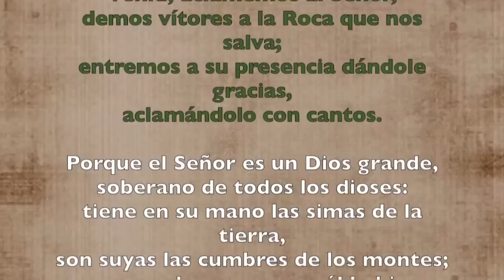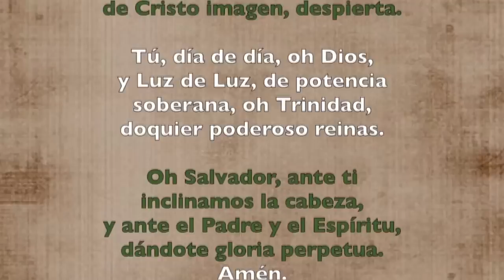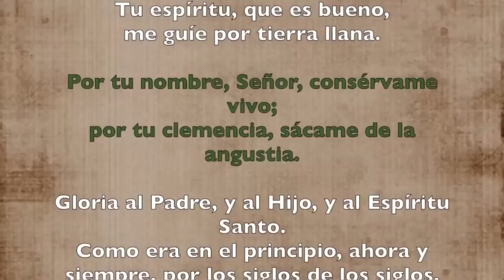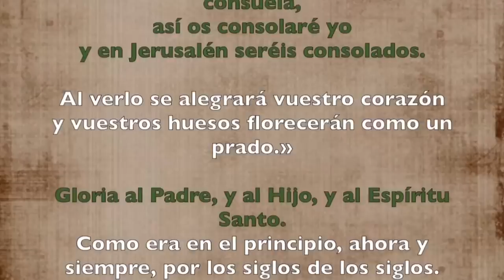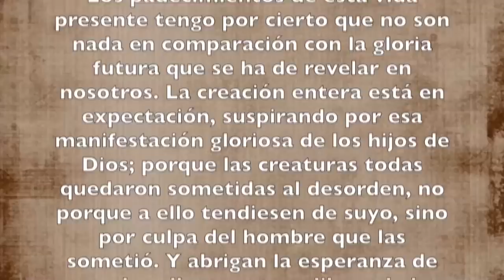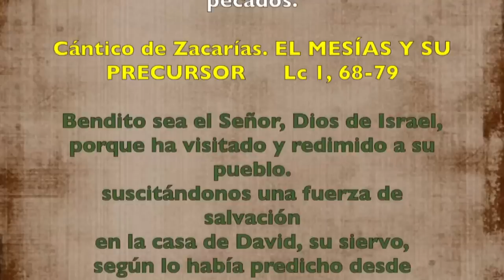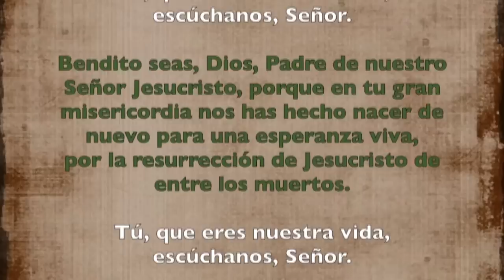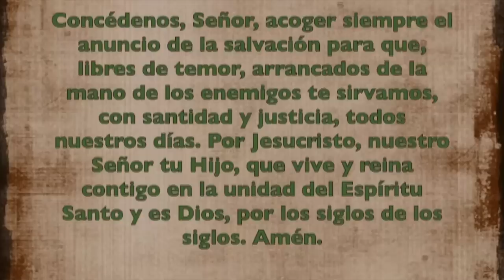Oración de la mañana (Laudes) JUEVES 27 DE JUNIO 2019 | Padre Sam | Producción Crisol